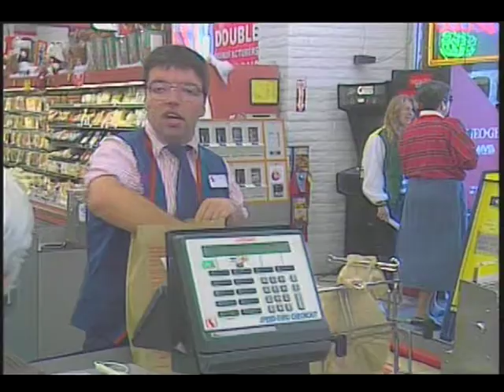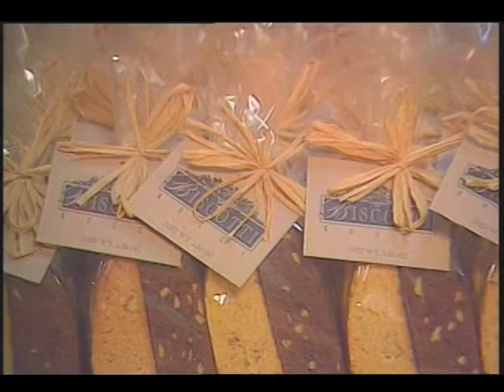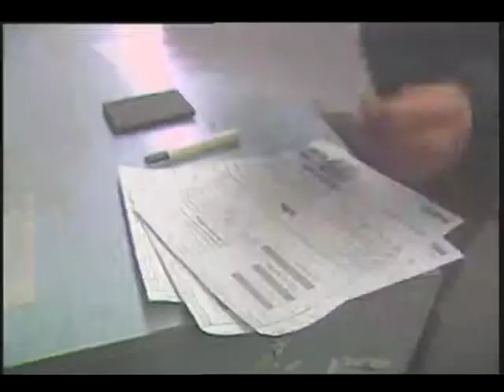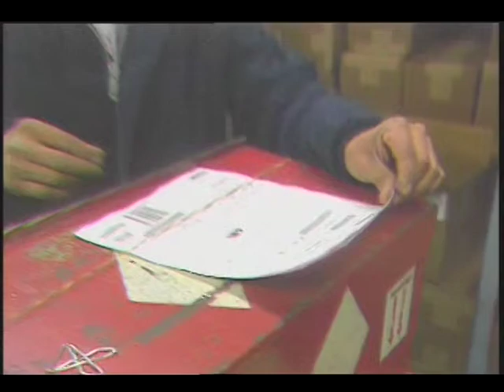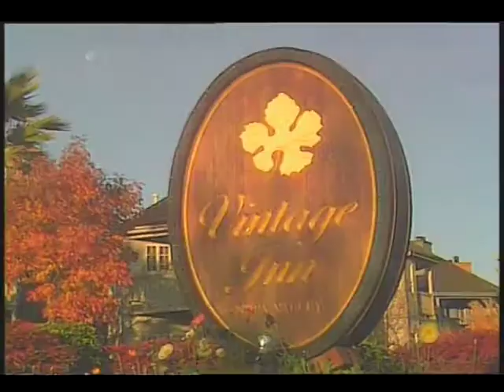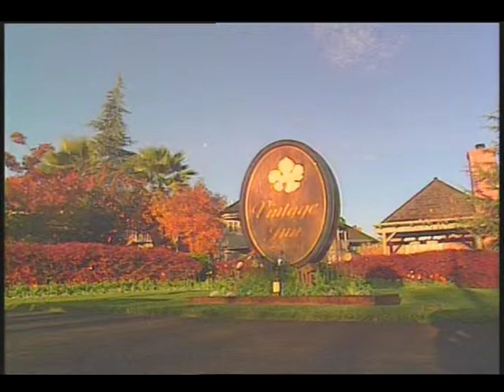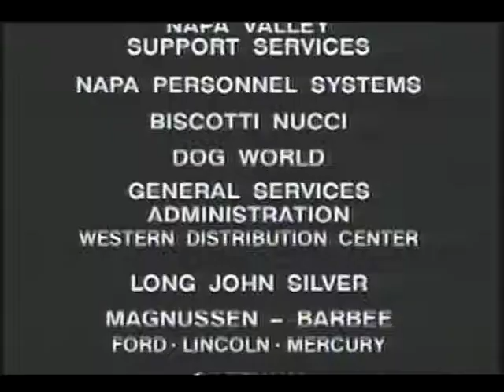Partnership for Success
Partnership for Success  - California Department of Developmental Services 1994 - DVD 195 - An upbeat video that explores job training services available for persons with disabilities and visits them at their supported employment job sites.